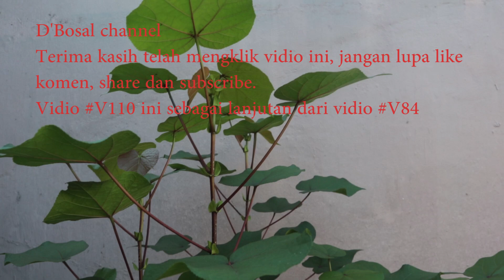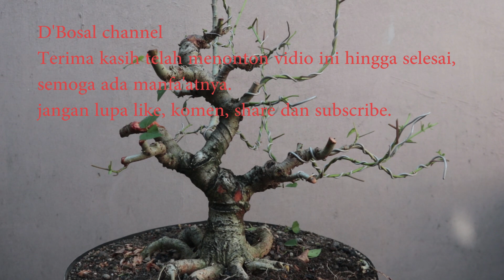V110 program lanjutan waru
assalamualaikum ww, D'Bosal channel 230623, vidio V110 ini sebagai program lanjutan dari vidio lanjutan V84, setelah empat bulan yang lalu, dengan pemotongan cabang dan akar.